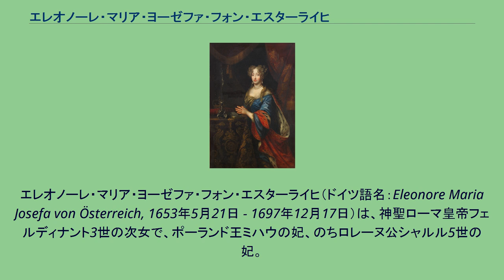エレオノーレ・マリア・ヨーゼファ・フォン・エスターライヒ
ポーランド・リトアニア共和国の后妃
シャルル5世_(ロレーヌ公)
エレオノーレ・マリア・ヨーゼファ・フォン・エスターライヒ（ドイツ語名：Eleonore Maria Josefa von Österreich, 1653年5月21日 - 1697年12月17日）は、神聖ローマ皇帝フェルディナント3世の次女で、ポーランド王ミハウの妃、のちロレーヌ公シャルル5世の妃。
ポーランド語名はエレオノーラ・マリア・ユゼファ・ハブスブルザンカ（Eleonora Maria Józefa Habsburżanka）。
フランス語名はエレオノール・マリー・ジョゼフ・ドートリッシュ（Eléonore Marie Josèphe d'Autriche）。
神聖ローマ皇帝フランツ1世の祖母にあたる。
神聖ローマ皇帝フェルディナント3世と3人目の皇后エレオノーレの娘として、レーゲンスブルクで生まれた。
母エレオノーレにとっては第1子である。
1670年、ポーランド王ミハウと結婚したが、同性愛者であったというミハウとの間には子供はなく、3年後に死別した。
1678年、ウィーナー・ノイシュタットでロレーヌ公シャルル5世と再婚し、6子をもうけた。
エレオノーレは44歳でリンツにて死去し、ウィーンの皇室納骨堂に葬られた。